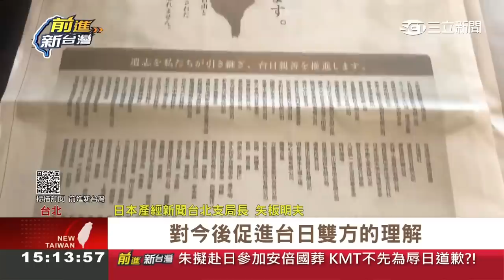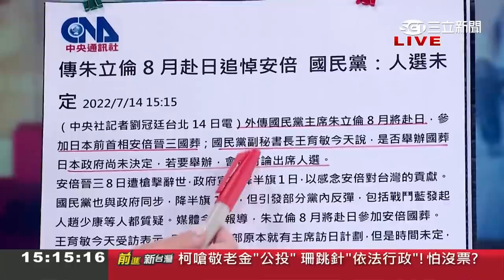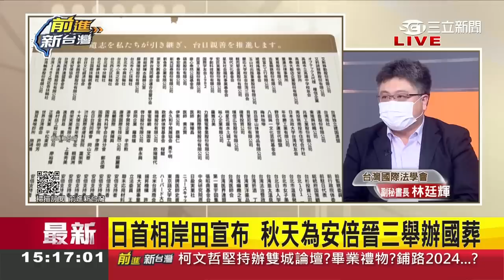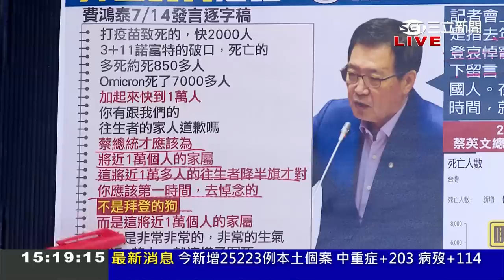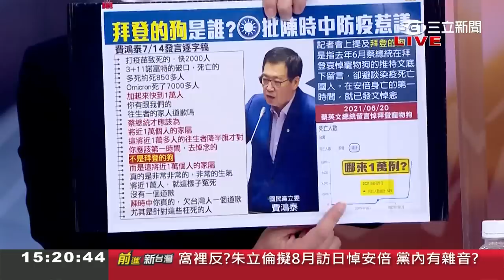日產經新聞全版悼念安倍晉三! 台灣175家企業團體集資登報 才剛因降半旗爭議被罵翻...朱立倫擬8月訪日悼念安倍 國民黨急撇:未定!｜王偊菁 主持｜【前進新台灣 焦點話題】20220715｜三立新聞台